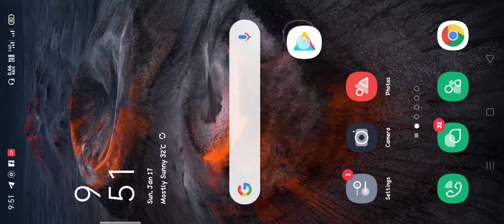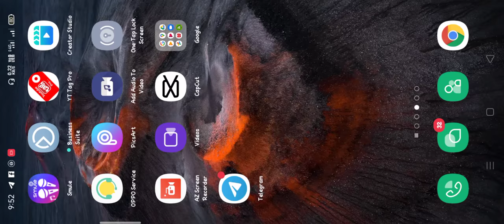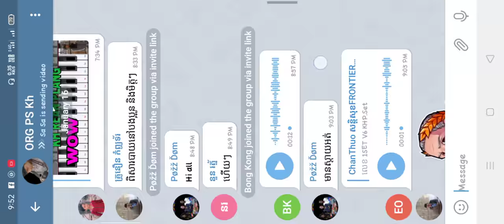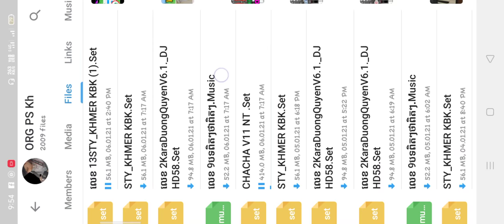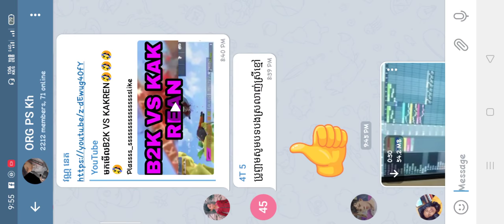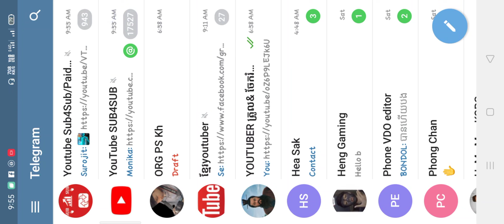ចុមក្នុងTelegram មានចង្វាក់ទៀត Style Khmer on org2021